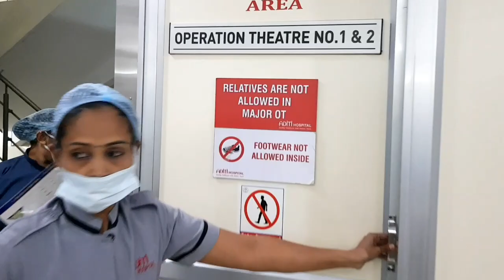Mrs.shikha ready for right bow leg surgery.Today surgery day 16th march 2021.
If you are suffering from bow legs or knock knees

I Request to all of your Please call me directly and talk about problems instead of message or comment

I done bow legs surgery in Mumbai, India.
NO PAIN
NO RISK
my height increased by 2 inch
I am very very a happy after surgery
if you are suffering form bow legs or ,knock knees